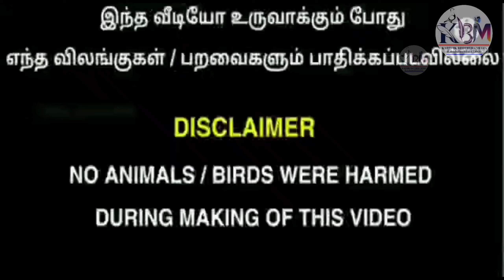(part531) Fancy & karna breeding pair Low price for sale | குறைந்த விலை புறாக்கள் | KBM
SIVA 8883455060